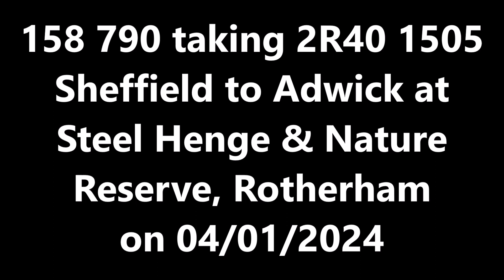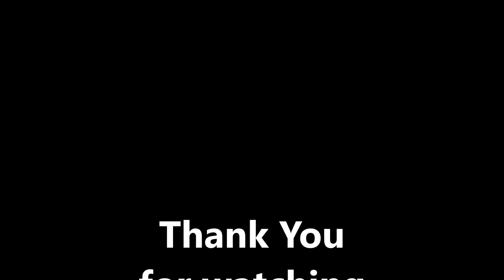DMU Sprinters 2024 01